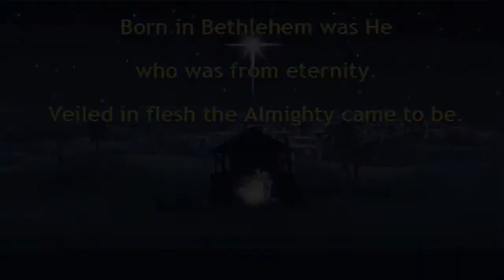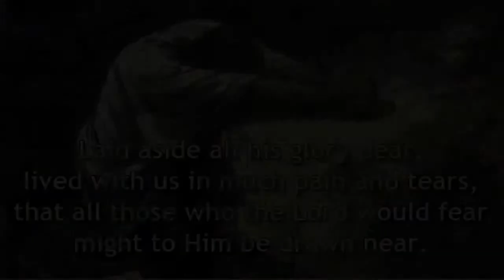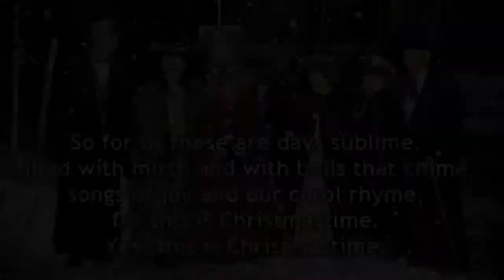For This Is Christmastime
For This Is Christmas Time
 Chad Woodburn

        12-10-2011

Verse 1
Born in Bethlehem was He
who was from eternity.
Veiled in flesh the Almighty came to be.

Came to serve and to save mankind
so that we would truly find
what it means to be holy, just, and kind.

Laid aside all his glory dear,
lived with us in much pain and tears,
that all those who the Lord would fear
might to Him be drawn near.

Verse 2
Few were watching for His birth,
neither priests nor the kings of earth.
For they did not value his true worth.

But the few who did seek did find
while the others were left so blind.
For this was the good plan that God designed.

So for us these are days sublime,
filled with mirth and with bells that chime,
songs of joy and our carol rhyme,
Yes, this is Christmastime.